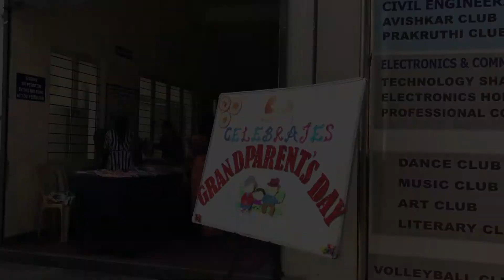NHVM Grand Parents Day 2018